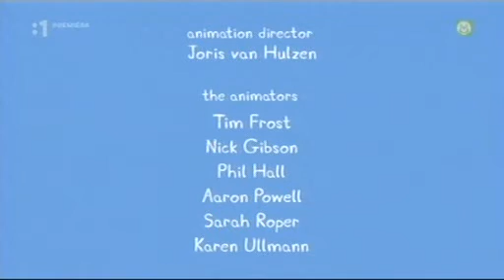Prasiatko Peppa S01E18 - Maskarada